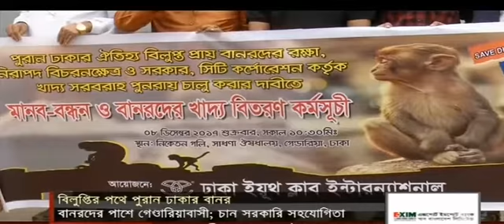Old monkey monkeys on extinction (8-12-2017)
বিলুপ্তির পথে পুরান ঢাকার বানর (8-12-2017)

ইতিহাস আর ঐতিহ্যের কারণেই পুরান ঢাকার সুনাম দেশব্যাপী। পুরান ঢাকার ঐতিহ্যের অন্যতম একটি অনুষঙ্গ হলো পুরান ঢাকায় বহু কাল থেকে বসবাস করে আসা বানর।

ঢাকা থেকে গাছপালা, নদী-নালা, খাল-বিল হারিয়ে যাওয়ার সাথে সাথে হারিয়ে গেছে ঢাকায় বসবাসরত বিভিন্ন প্রজাতির বন্য প্রাণী। ঢাকা থেকে হারিয়ে যাবার নামের তালিকায় বানরের নাম না থাকলেও তাদের সংখ্যা বর্তমানে আশঙ্কাজনক হারে কমে গিয়েছে।

পুরান ঢাকার বিশুদ্ধ খাবার পানির অনেক বেশি অভাব দেখা যায়। এই বানরগুলো খাবার পানির জন্য মানুষের বাড়ির ছাদের পানির ট্যাঙ্ক, নালা-নর্দমা ও বিভিন্ন দূষিত পানির উৎসের ওপর নির্ভর করে থাকে। দূষিত ও বিষাক্ত পানি পান করার ফলেও বানরগুলো অসুস্থ হয়ে পড়ছে এবং দীর্ঘ মেয়াদে অসুস্থতার কারণে মারাও যাচ্ছে।

সরকারি-বেসরকারি প্রতিষ্ঠানসহ আপনার আমার সবার একটু সচেতনতা, উদ্যোগ ও ভালোবাসাই পারে সুন্দরভাবে বাঁচিয়ে রাখতে পারে পুরান ঢাকার এই আদি বাসিন্দাদের।